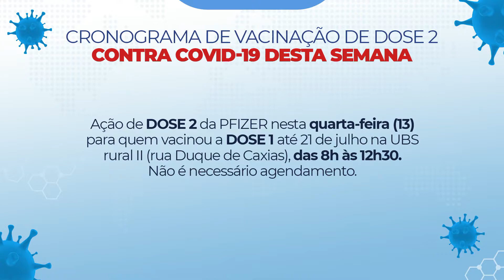Abrolhos Acontece - 12/10/2021